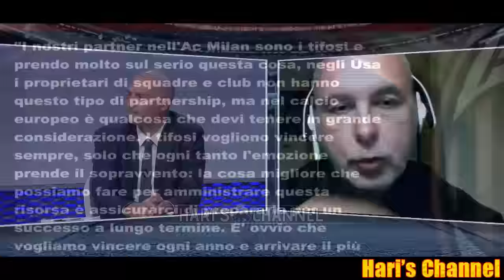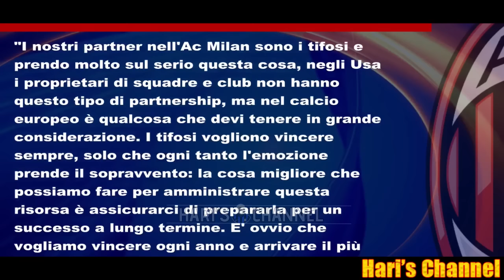BARGIGGIA: "IL RINNOVO DI LAUTARO E' IN DIRITTURA D'ARRIVO SI E' ARRIVATI A QUESTA.."